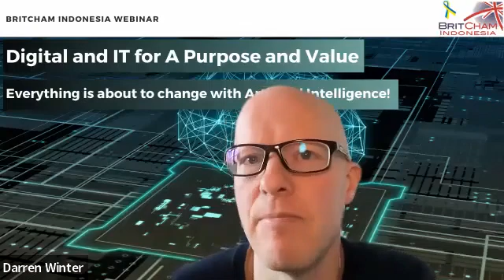Will robots take over our job opportunity in the future?